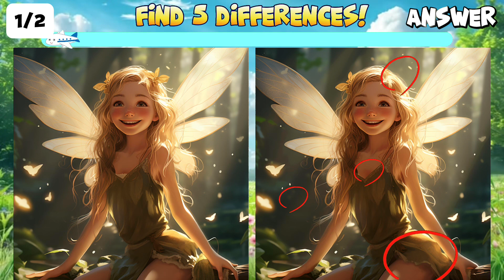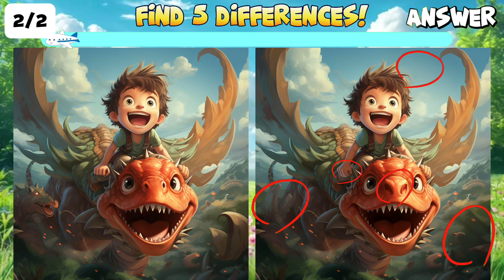[Answer]Daily Brain Exercise!!